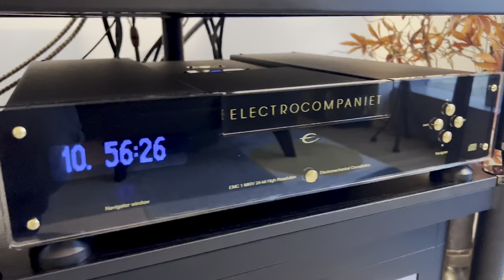An Audiophile in Seattle "How Do You Clean Your Records?" + Tidal update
Overview of vinyl cleaning, and update on Electrocompaniet using Tidal.